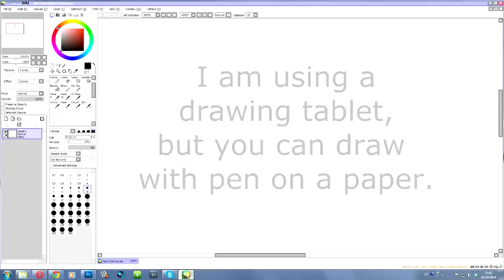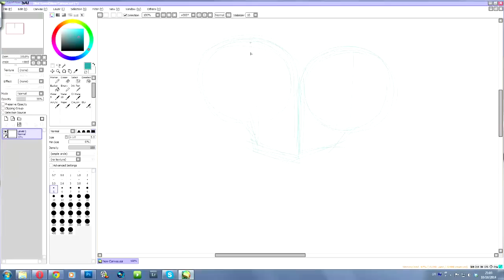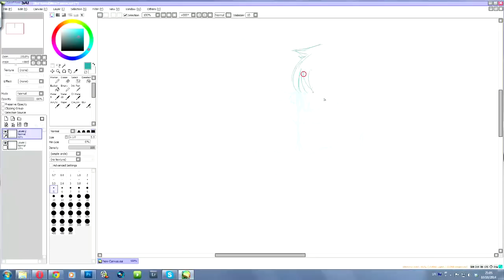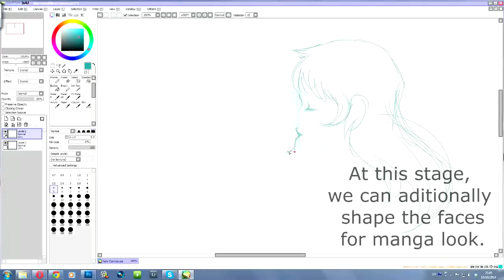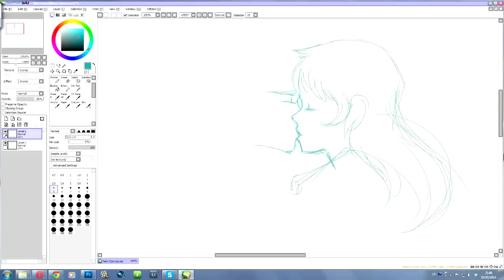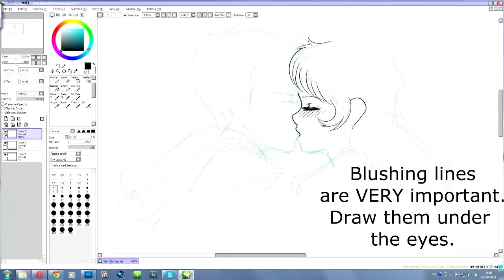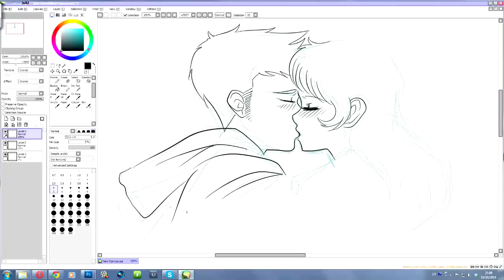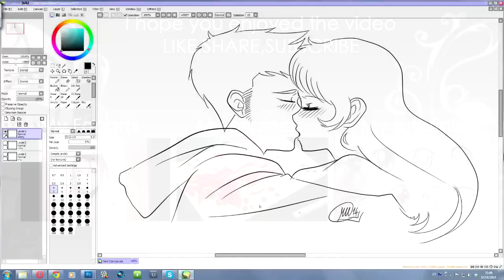Draw a Manga Kiss in 7 Minutes Easy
I useIntuos 4S tablet, and using program called "Paint tool Sai" .

HAVE A QUESTION?